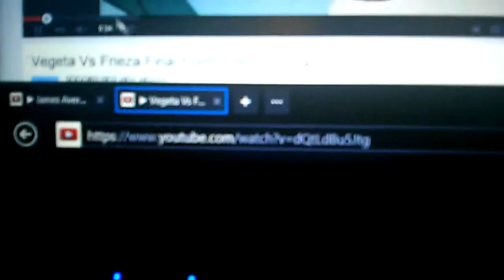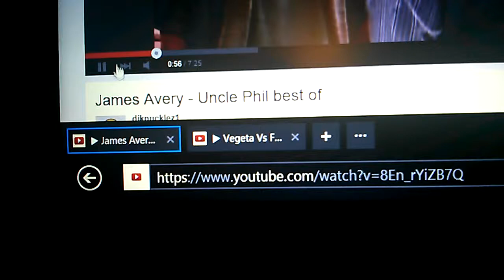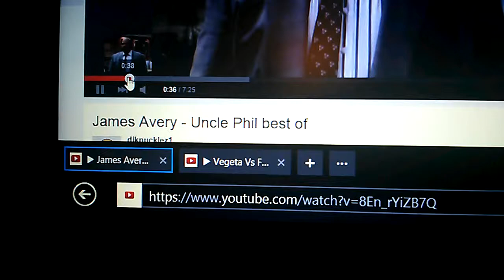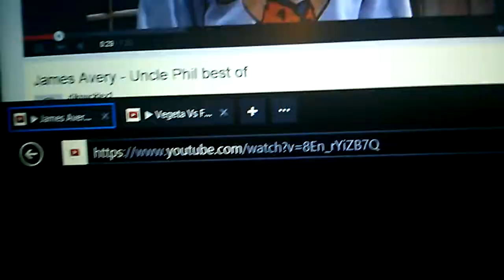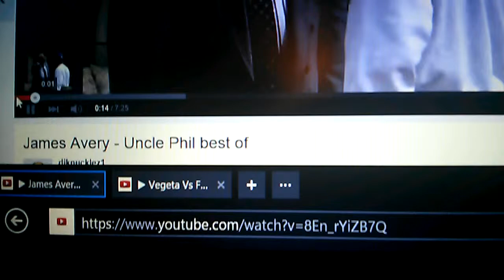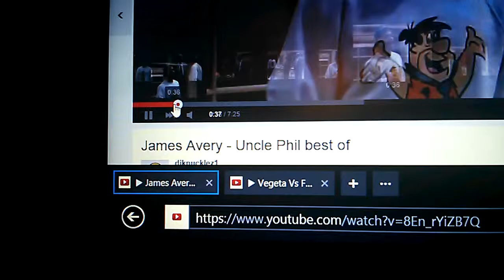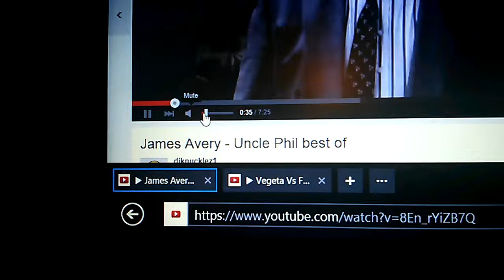Fresh prince dragon ballz vegeta piccolo